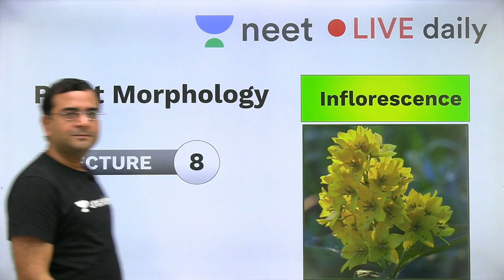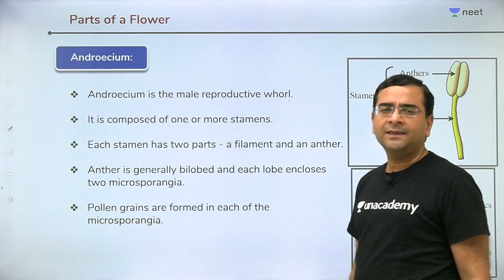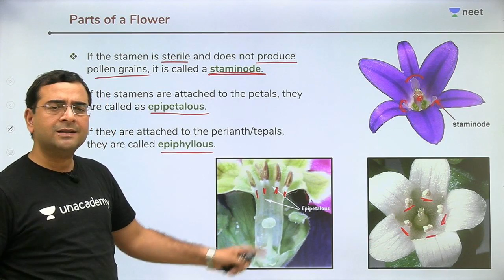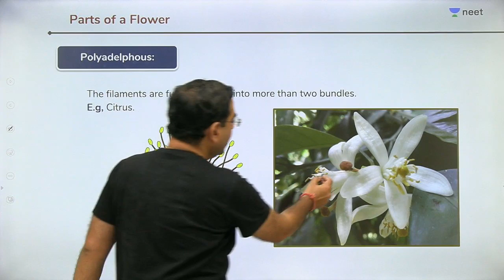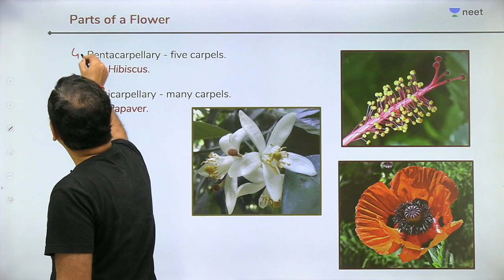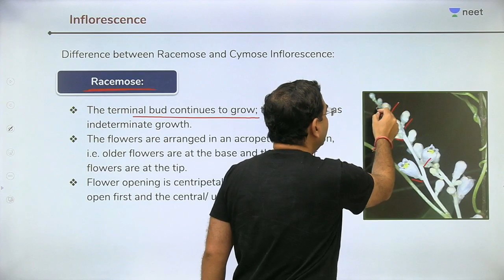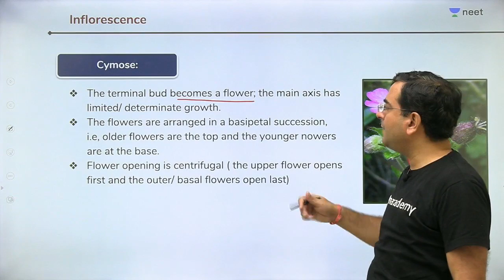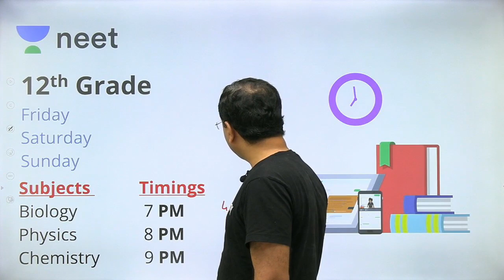Plant Morphology - L 8 | Inflorescence | Unacademy NEET | Live Daily | Botany | Pradeep Sir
Learn about Plant Morphology in Class 11 Botany on Unacademy NEET LIVE DAILY from Pradeep Sir where he discusses Inflorescence.

1. Learn from your favourite teacher
2. Dedicated DOUBT sessions
3. One Subscription, Unlimited Access
4. Real time interaction with Teachers
5. You can ask doubts in live class
6. Limited students
7. Download the videos & watch offline